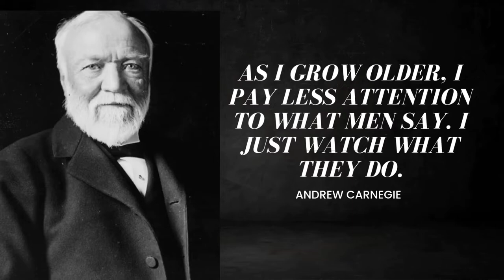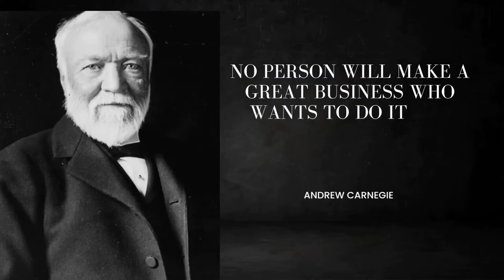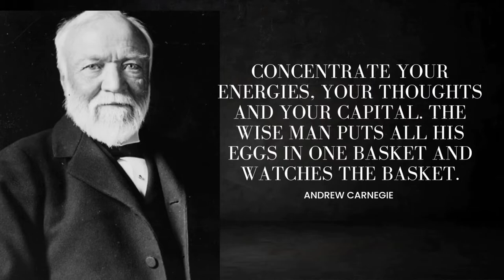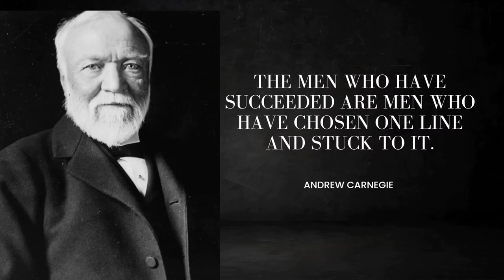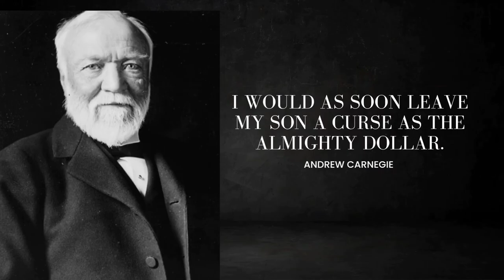Andrew Carnegie Best Quotes for the richest person in america#quotes @Motivation Quotes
Andrew Carnegie was a Scottish-American industrialist and philanthropist. Carnegie led the expansion of the American steel industry in the late 19th century and became one of the richest Americans in history. He became a leading philanthropist in the United States and in the British Empire.
Wikipedia

Born: November 25, 1835, Dunfermline, United Kingdom

Died: August 11, 1919, Lenox, Massachusetts, United States

Spouse: Louise Whitfield Carnegie (m. 1887–1919)

Children: Margaret Carnegie Miller

Movies: Endgame